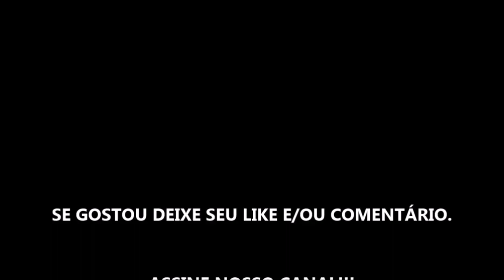CANVAS - FILME 2020 - TRAILER OFICIAL NETFLIX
Estreia dia 11 de Dezembro de 2020 na Netflix.

Fonte: Netflix

TÍTULO: CANVAS - FILME 2020 - TRAILER OFICIAL NETFLIX